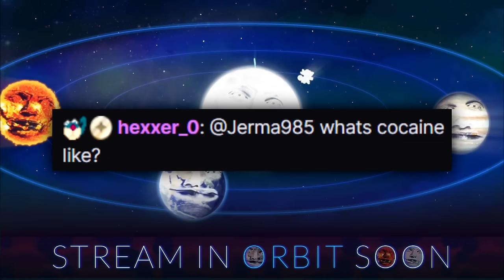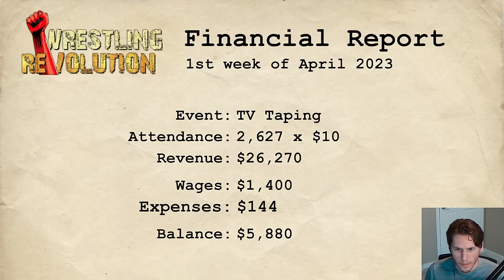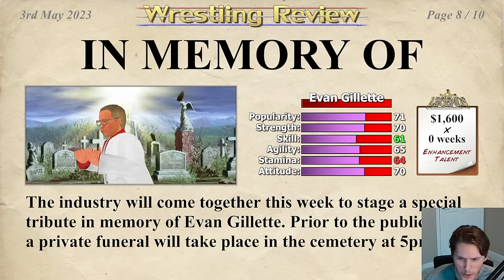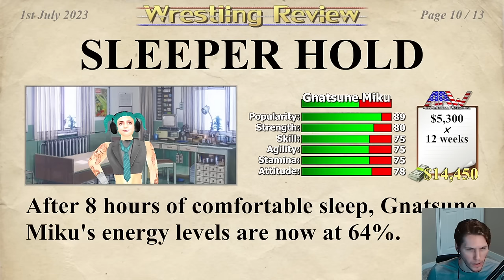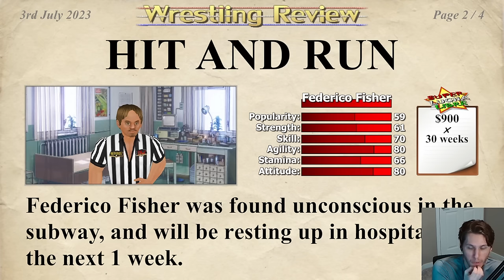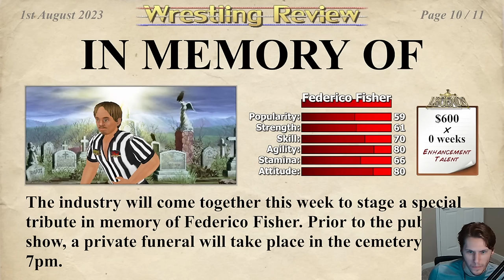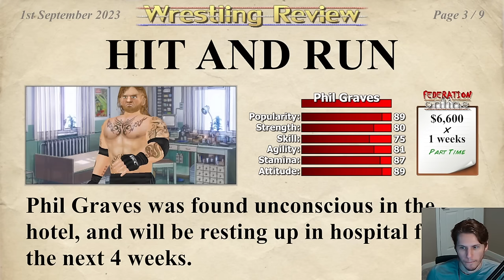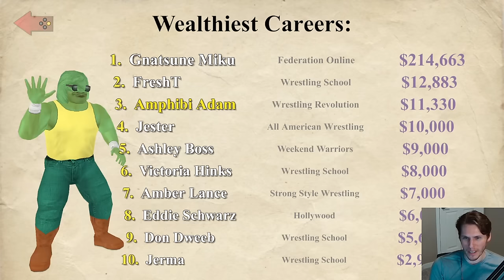Gnatsune Miku's Reign of Terror - Jerma Streams Wrestling Empire (Long Edit #4)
Gunpowder, gelatine... dynamite with a laser beam...

Timestamps
0:00 Intro
0:09 Stream Starts
3:51 The Gnat Wrestling Arc Begins
6:10 Match #1: Singles vs Scorned
17:15 Match #2: Vending Machines & Water Bottles — 3-Man Sumo Contest vs Multiple Opponents
21:41 Match #3: Singles vs Hugene
27:27 Match #4: Steel Cage — Tag Team vs Hugene's Team
33:48 Match #5: First Blood vs Ackrite
37:13 Match #6: Backstage — Singles vs General Genocide
46:48 Match #7: Singles vs Scratch
54:48 Match #8: Tables — 4-Man Furniture Smash vs Multiple Opponents
58:31 Match #9: Singles vs Gil
1:00:24 Match #9.5: Singles — Shep Buffalo vs Reign Man (as a commentator)
1:01:41 Match #10: Confrontation vs Big Bob Orson
1:04:43 The Gnatsune Miku Wrestling Arc Begins
1:07:41 Match #1: Submission vs Gil
1:10:17 Match #2: Singles vs Gruesome Sharon
1:17:03 Match #3: Tag Team vs Nirvana's Team
1:26:57 Match #3.5: Singles — Ultra Bull vs Ian Tense (as a referee)
1:33:44 Match #4: Team — Submission vs Trojan Force's Team
1:38:26 Match #5: Singles vs Hairy Harris
1:45:30 Match #6: Shoot Fight vs Emma Winner
1:48:03 Match #7: Tag Team vs Hairy Harris's Team
1:51:38 Match #8: 10-Man Team vs Nirvana's Team
1:57:59 Match #9: Singles vs Joanna Fight
2:03:24 The Walty Wrestling Arc Begins
2:03:26 Match #1: Singles vs Scally
2:05:31 Match #2: Singles vs Greg McMahon
2:09:43 Match #3: Singles vs Ackrite
2:14:00 The Amphibi Adam Wrestling Arc Begins
2:14:04 Match #1: Singles vs Scally
2:19:42 Match #2: Singles vs Shep Buffalo